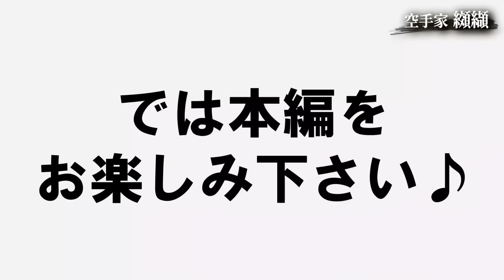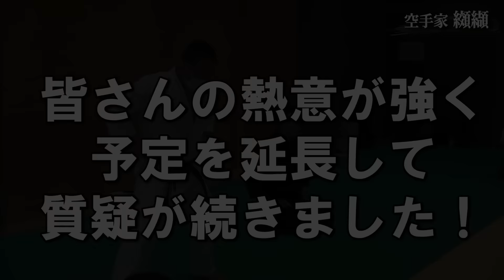武術が実現した衝撃の威力！奇跡のコラボセミナー潜入【雨宮宏樹×菊野克紀】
世界で活躍し、BreakingDawnでは倍の体重の相手をKOするなど、武術を格闘技に取入れ、その実用性を証明し続けている異色の武術家、誰ツヨDOJOｙ代表「菊野克紀」先生！

500年もの間、一子相伝で受け継がれ、時代に合わせて改善改良を繰り返し続けられた家伝体術である影武流合気体術の宗家「雨宮宏樹」先生！

You Tubeでも話題の武術家２人が奇跡のコラボセミナーを開催！！
しかもセミナーのテーマは「威力」！

お二人のチャンネルはコチラ▼

初心者はもちろん！強くなりたい人や強くしてあげたい人の為の「オンラインで誰でも強くなるために学べる教室」です！
これまでYou Tubeでは明かさなかった公開できない技術はもちろん！コラボの非公開映像など、教室内限定で様々な動画を公開しています！

動画配信型で、好きな時間に好きなだけ繰り返し学習でき、疑問があれば教室内でスグに質問できます！ご興味がある方はぜひ♬

※コメントにはなるべく返信しておりますが、基本的にYou Tubeのコメントに来る質問にはお答えしません。また、批判的なコメントや誹謗中傷などはスルーさせて頂きます。
本気でご質問のある方は、オンライン教室にご入会下さい。

「登録者限定企画や不定期セミナー等の事前告知や登録者限定特別割引など優先的＆お得な情報届きます」

【ブログ】
（こちらは纐纈が学んだ心理学や脳科学を実際の指導や子育てに生かした具体的な方法など発信しています）

※YouTube動画をコメント付きでツイートして頂けると高い確率で纐纈がイイねしに行きます♪
【Facebookページ】

※DMやお問合せメール、コメントでの質問は基本的にお答えしておりません。
個別の質問はプライベートレッスにお申し込み下さい。
ーーーー
2019年6月アメブロ教育ジャンルTOP５、30万PV達成

しかし入賞はできても優勝はできない自身の稽古に限界を感じ、2006年に第2回の極真全日本王者であり、名伯楽としても知られる長谷川一幸 総師を師事して内弟子入り。
師の指導のもと肉体改造や技術改善に励み、一気にトップ戦線に躍り出ることに成功。
その後、全日本大会優勝、夢であった世界大会での優勝も果たす。

2009年に格闘技医学会代表の二重作拓也氏（通称Dr.F）と出会い、格闘技医学に感銘を受け格闘技医学会に入会。
その後は最新のスポーツ理論や研究に刺激をもらうだけでなく、オーバートレーニングや怪我をした時のメンテンスなどのアドバイスも受けられることで、ケアを行いながら現役を継続することが可能に。

「Dr.FのDVD」

これまで多くの指導をしてきたことで、自身の身体操作だけでなく、他者の身体操作に関しても「どこの筋肉をどう動かし、どこに重心を掛け、どう身体を使えば良いか？」が理論的に説明できるため、パンチや蹴りの動作に関して現役選手たちからも高い評価を受けています。

【空手家纐纈のスパーリング解説動画集】